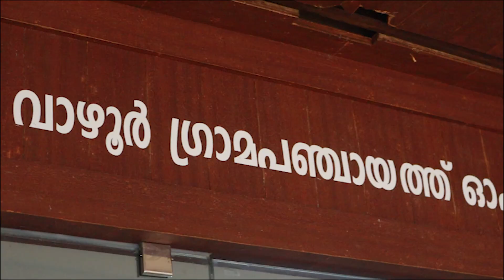വാഴൂർ പഞ്ചായത്ത് ഓഫീസ് സംഗീത സാന്ദ്രം